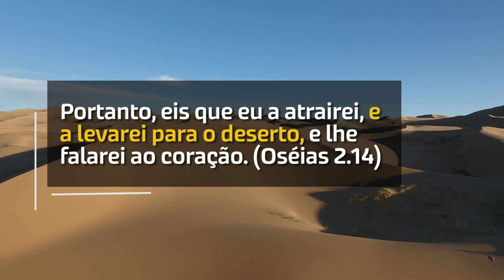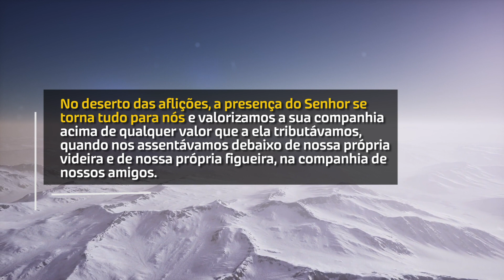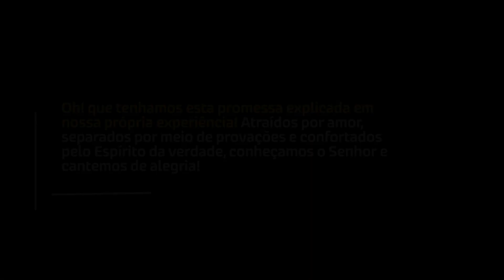Comunhão No Deserto (C. H. Spurgeon) | Devocional Diário #278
Comunhão No Deserto (C. H. Spurgeon)

Portanto, eis que eu a atrairei, e a levarei para o deserto, e lhe falarei ao coração. (Oséias 2.14)